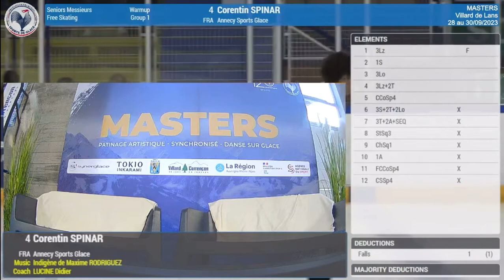Corentin SPINAR FS 2023 Masters de Patinage